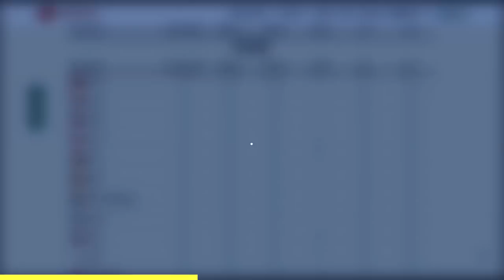Thug Kid Calls Friend For Backup But I Did The Unthinkable on GTA 5 RP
Billy Anderson offers free rides with his taxi services but manages to find a couple of thugs on gta rp. What could possibly go wrong? let's find out on gta 5 roleplay!!